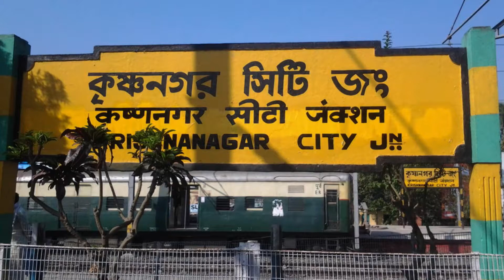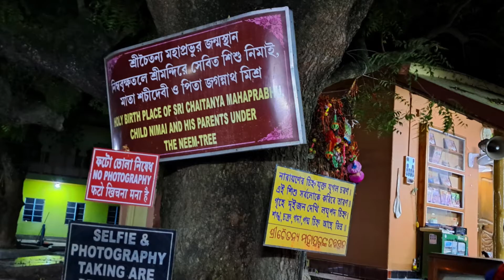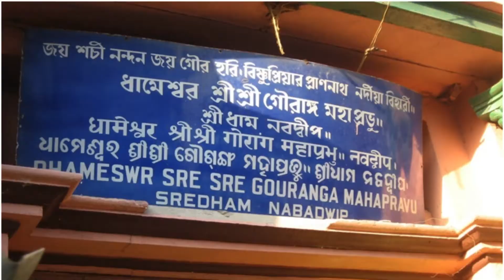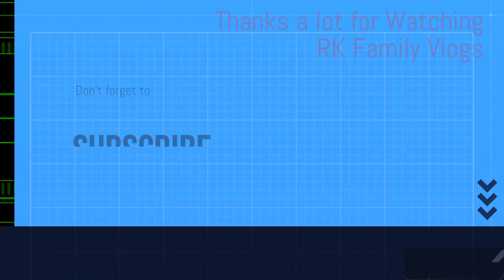Mayapur Nabadwip Tour Guide I মায়াপুর নবদ্বীপ ভ্রমণ I মায়াপুর ভ্রমণ I মায়াপুর ইসকন মন্দির II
During our last visit to Kolkata we took the opportunity to visit the sacred place of Sri Mayapur and Nabadwip. During our 2 night stay, we able to visit no of temples and pious places memories with our prominent religious guru.